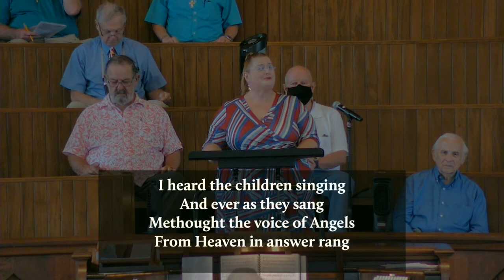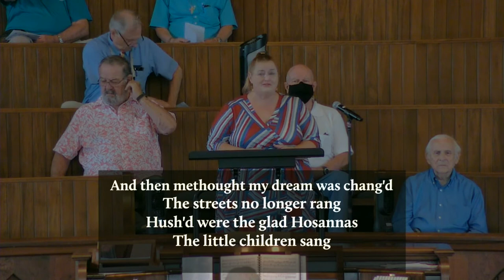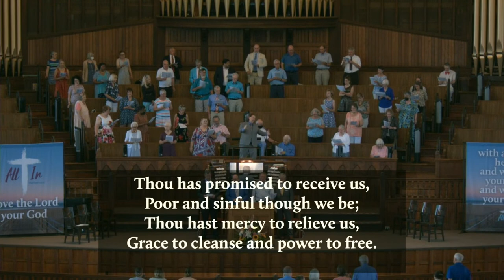Sunday Worship with Ron Ball: July 17, 2022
Sunday Morning Worship in the Great Auditorium in Ocean Grove, NJ, USA.  Today’s service features a message from author and speaker Ron Ball.